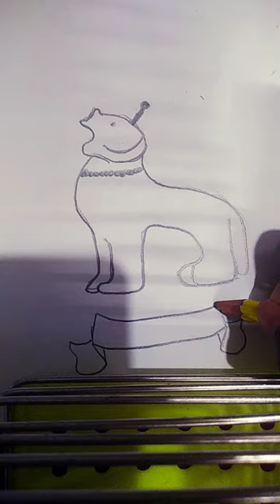Manipur Kangla sa drawing